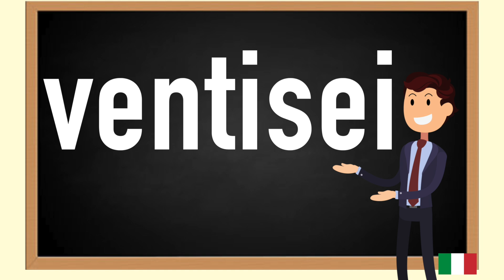How to pronounce ventisei in Italian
In this video you will learn how to pronounce ventisei in Italian. Pronunciation is key.Repeat daily and you will fall in love with Italian. Language learning should be fun , these tutorials are meant for you to gain value and enjoy learning Italian.